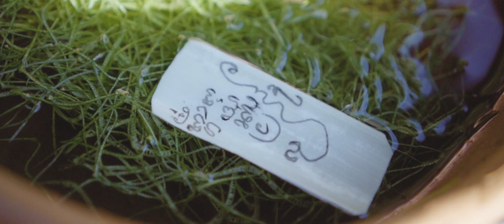UPACARA NYAMBUTIN GISKA ( 3 BULANAN )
Bali yang disebut dengan pulau seribu pura tak luput dengan tradisi dan kegiatan spiritual keagamaan yang tak akan pernah habis untuk dibahas. Salah satu ritual dan upacara keagamaan yang sampai saat ini masih dilakukan masyarakat Hindu Bali yakni upacara Tiga Bulanan, atau Nelubulanin atau yang biasa disebut dengan Nyambutin.

Upacara Nelubulanin atau upacara Tiga Bulanan dilakukan masyarakat Hindu di Bali untuk merayakan hari kelahiran seorang bayi yang baru berumur 105 hari atau tiga bulan, hal tersebut dihitung sesuai dengan kalender Bali, yakni 105 hari (1 bulan kalender Bali = 35) hari.